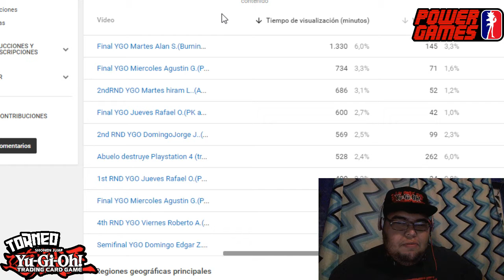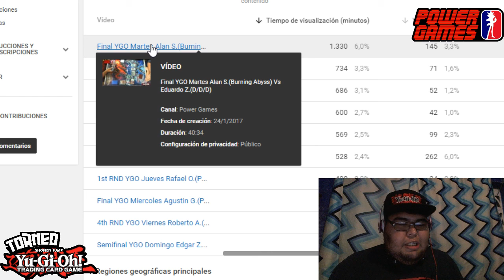Reto Youtube Enero en Power Games!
Aqui checamos cual es el video que tiene mayor cantidad de vistas este mes en nuestro canal Power Games Mazatlan, y en el que los protagonistas del video se enfrentaran de nuevo por un booster totalmente gratis en vivo por nuestro canal de Power Games
En esta ocacion el match ganador es Alan S.(Burning Abyss) Vs Eduardo Z.(D/D/D)